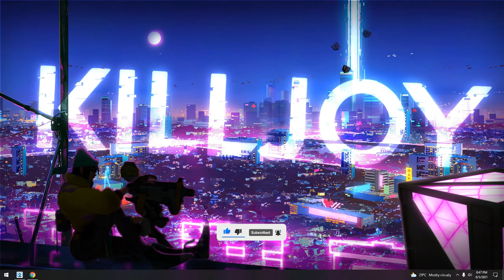Valorant Killjoy Live Wallpaper